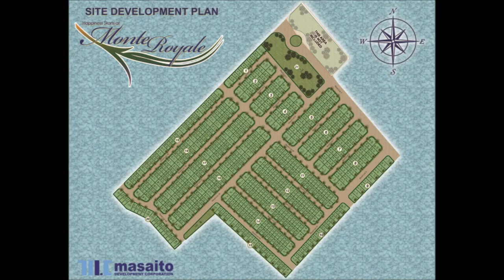Gabby Townhouse Near Manila and Tagaytay Rent To Own | Rent To Own Houses in Cavite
HLURB LTS No.: 28870, 28871, 28896, 28897, 28307, 28301

ABOUT PARC ROYAL

Location: Parc Royal, Advincula Ave., Kawit, Cavite
Landmark: 15 to 20 mins from SM Mall of Asia, right before Lancaster Estates

Unit Types: Quality Single Attached House and Lots
Typical Floor Area: 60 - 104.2 sqm
Typical Lot Area: 77 - 99 sqm (bigger lots available)
Price Range: Php2.1M - Php3M

Developer:Richfield Properties Inc. / Masaito
Land Area: 48 Hectares
Saleable Units: 1,281 townhouase and 444 single-attached units

Project Name : MONTE ROYAL
House Model : GABBY
Property Type: Quadruplex
Location : ALAPAN IIB, IMUS, CAVITE
Floor Area : 40 SQ. M
Min. Lot Area : 36 SQ.M
Bedroom : 2
Toilet and Bath : 1
Parking: 1
Available Financing Cash, Deferred, Pag-IBIG, Bank Financing and In-House Financing

HOUSE FEATURES
Full 2 Storey
Single Detached w/ firewall
Living Area
Dining Area
Kitchen
Toilet and Bathroom
2 Bedrooms
Balcony
Service Area

Call:
Cavite Home